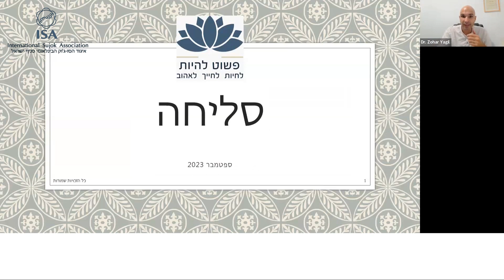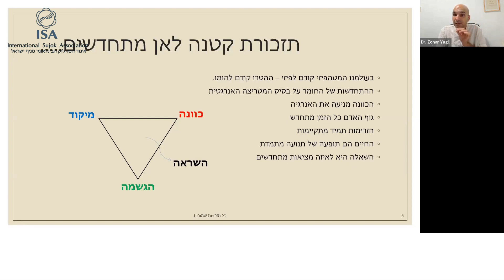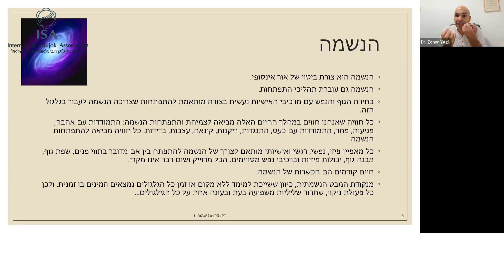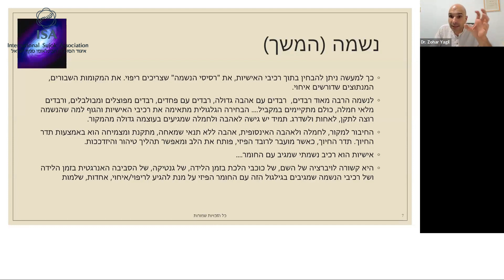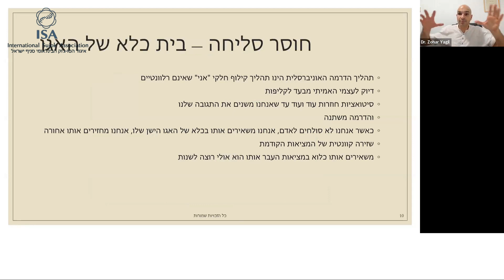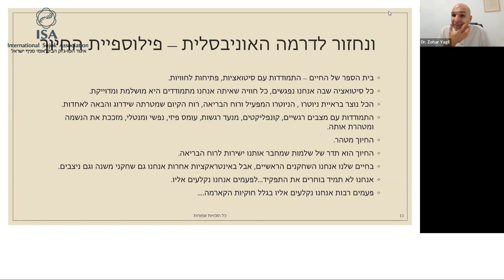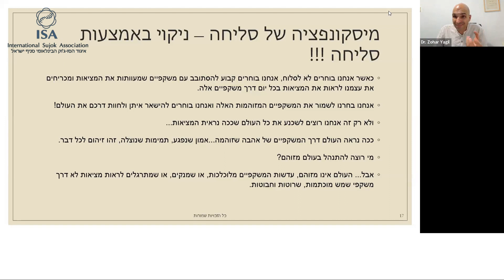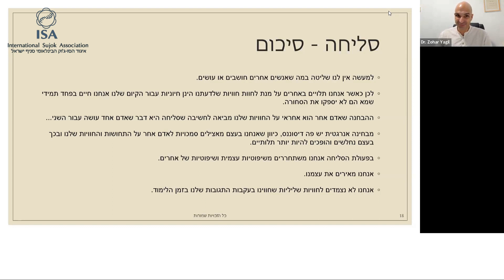מדיטציית החיוך של הסליחה - משמעותה הפיזית והמטהפיזית של הסליחה - הרצאה עם ד"ר זוהר יגיל